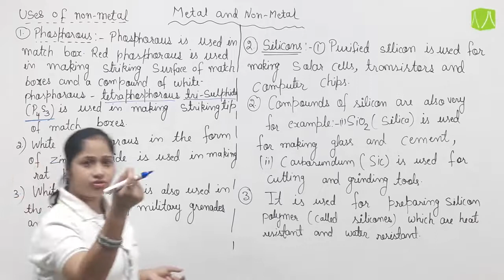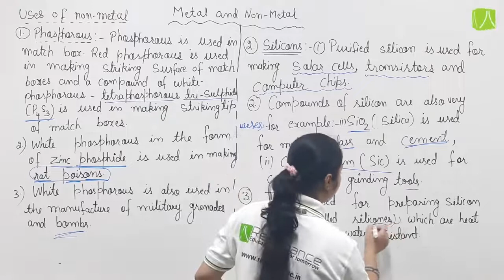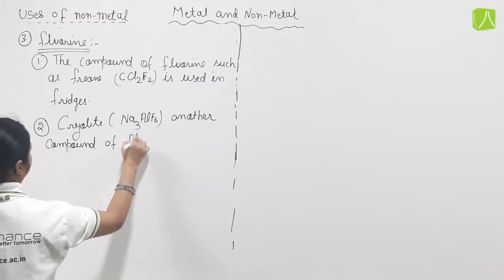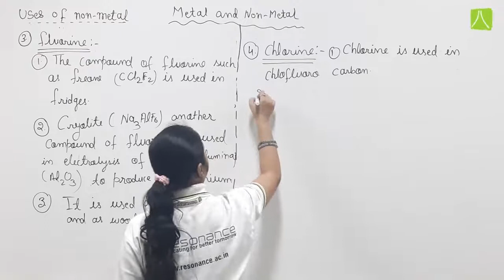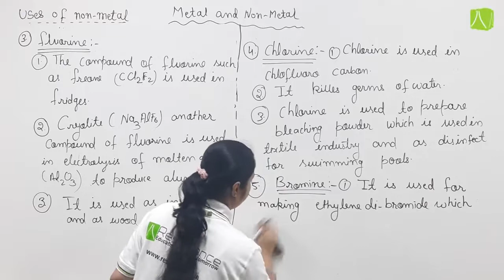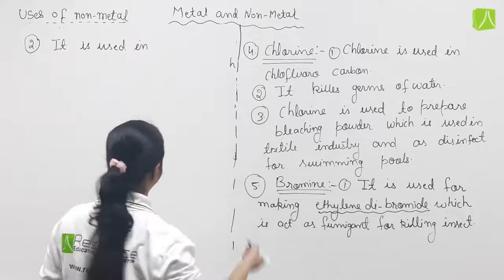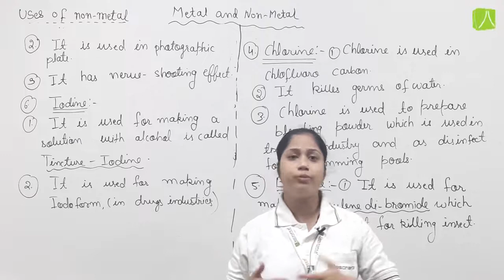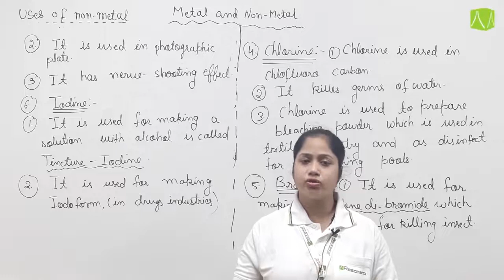METALS AND NON METALS | L- 5 | CHEMISTRY | CLASS 8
Uses of non metals